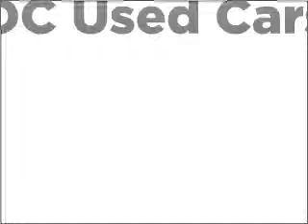2002 BMW 5 Series - Santa Ana Ca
Year: 2002
Make: BMW
Model: 5 Series
Trim: 525i
Engine: 2.5 liter inline 6 cylinder 24 valve
Transmission: 5-Speed Automatic
Color: Silver
Mileage: 124048
Address:
2423 South Main Street